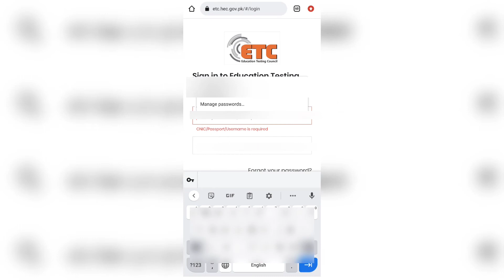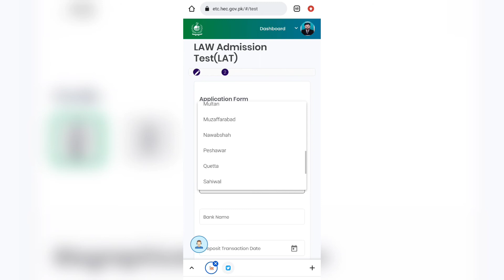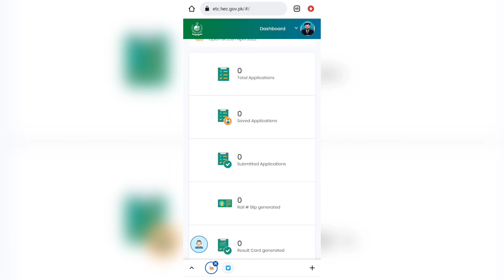LAT | Law Admission Test | Lat Test Registration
Law Admission Test | LAT Preparation | Law Admission Test Procedure How To apply?

00:00 How to apply for LAT Test?
00:20 Procedure to apply for LAT Test

LAT